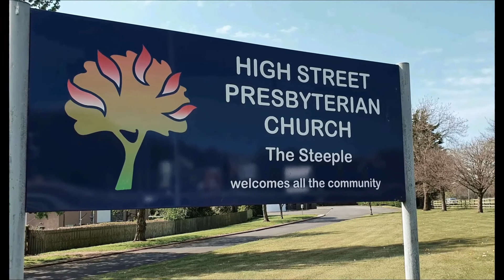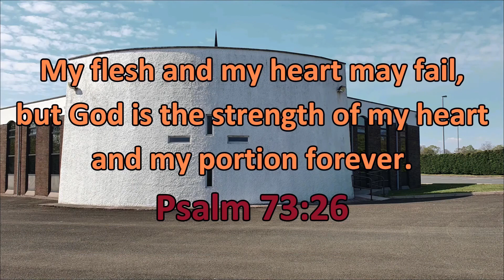Sunday Service 14th March 2021